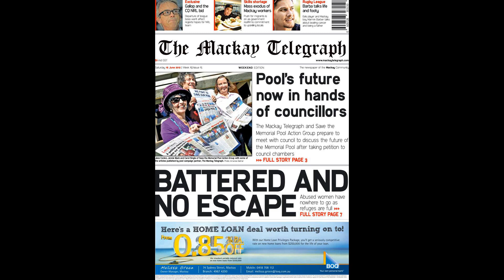Bowen brilliance and bite shows Hammers here to stay in top four race